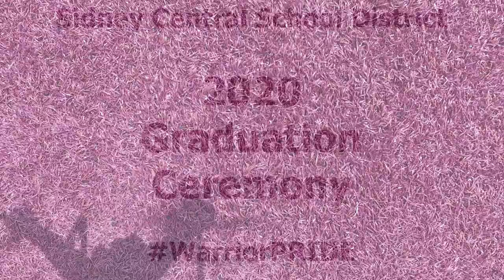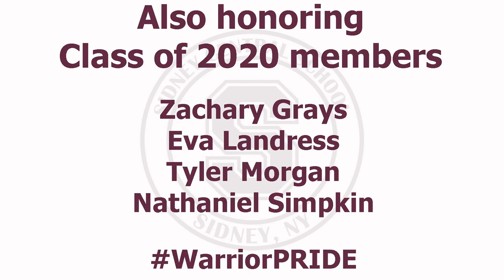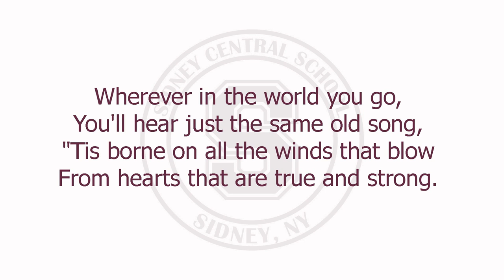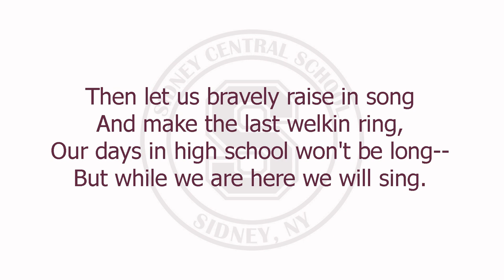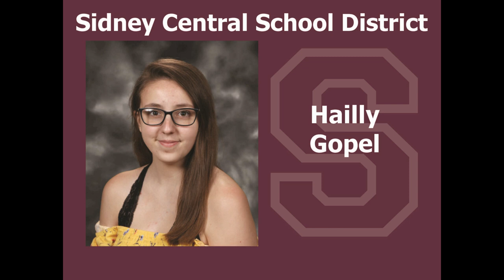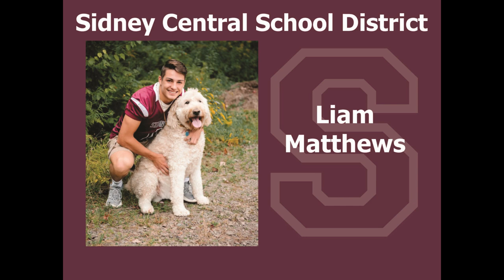Sidney CSD: Graduation 2020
The Sidney CSD individual ceremony, recorded on June 6, 2020.